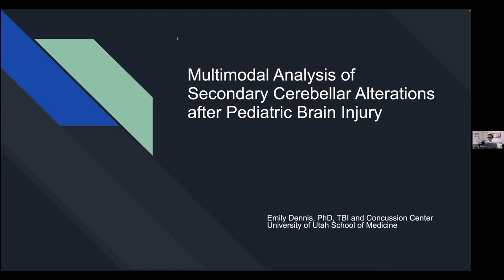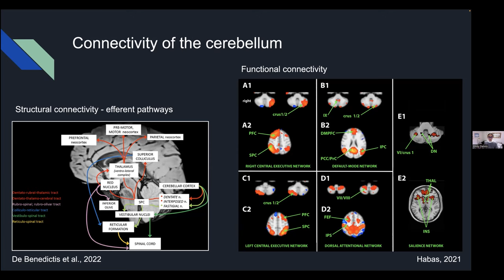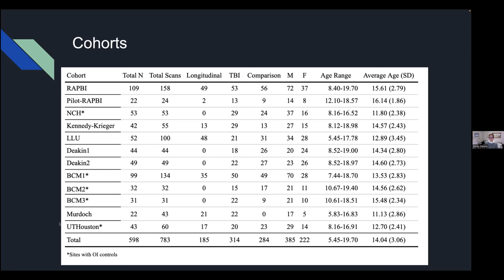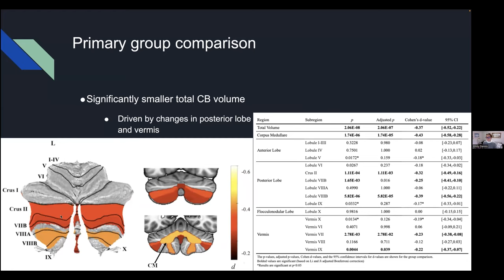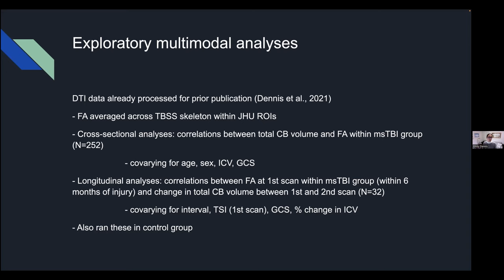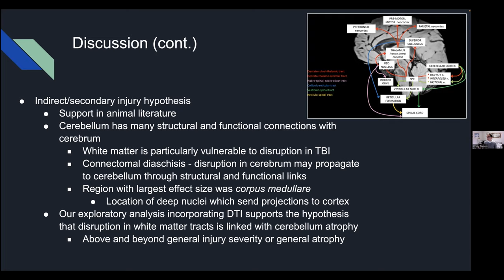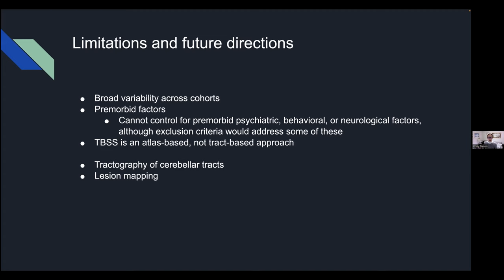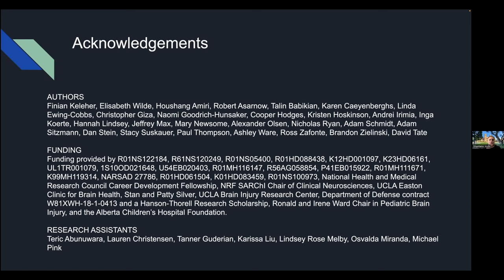Emily L. Dennis, PhD: “Multimodal Analysis of Secondary Cerebellar Alterations after Pediatric Tr...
Full Title: “Multimodal Analysis of Secondary Cerebellar Alterations after Pediatric Traumatic Brain Injury”

Traumatic brain injury (TBI) research generally focuses on the cerebrum, in part because of the frequency of acute pathology. While traditionally ignored as a region purely responsible for motor function, the cerebellum is increasingly being appreciated for its contributions to higher-order functions through cerebro-cerebellar networks. In this talk, we will present a multimodal approach for measuring cerebellar alterations using a state-of-the-art, deep learning-based method that automatically parcellates the cerebellum in a large dataset of 598 children and adolescents with or without TBI. This population cohort comprises 12 datasets (both cross-sectional and longitudinal) from the Enhancing NeuroImaging Genetics through Meta-Analysis (ENIGMA) Pediatric msTBI (moderate-severe TBI) working group. Our findings show that pediatric msTBI was characterized by smaller cerebellar volumes, primarily in the posterior lobe and vermis. The course of these alterations, along with group differences in longitudinal volume changes and injury-specific associations between DTI measures and volume changes, suggests secondary cerebellar atrophy, possibly related to supratentorial lesions, and/or disruption in cerebellar structural and functional circuits. We will discuss these findings in the context of both cognitive and behavioral consequences of cerebellar disruption during a critical period of brain development.